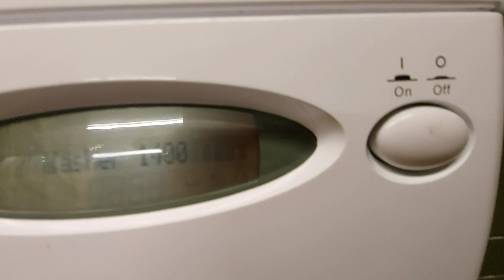Hotpoint WM76 review: intro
the 2nd video filmed of this machine, released as a sign of good news

i have found a replacement circuit board on Ebay, i hope to have it delivered at some point this week, so it may actually get to run programme A all the way through this time 🙂